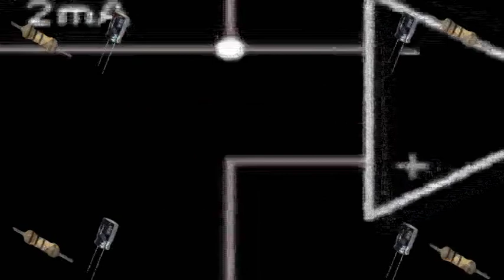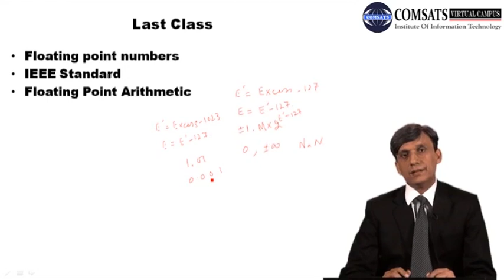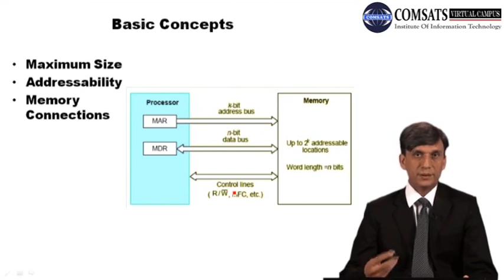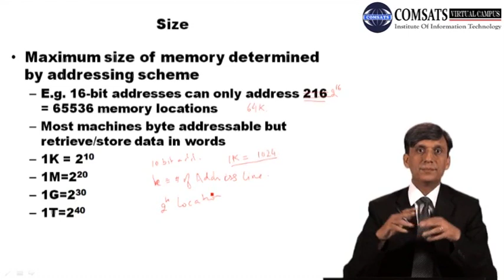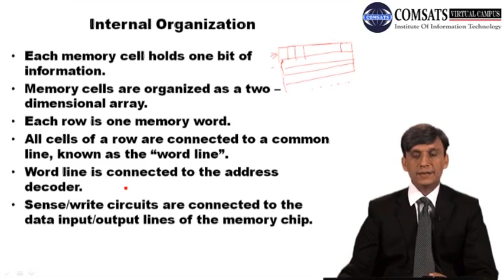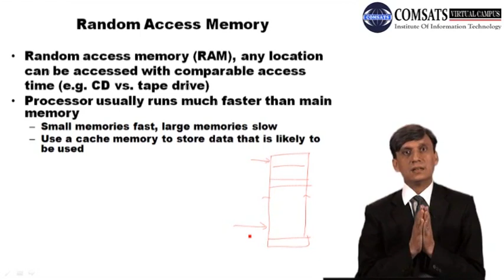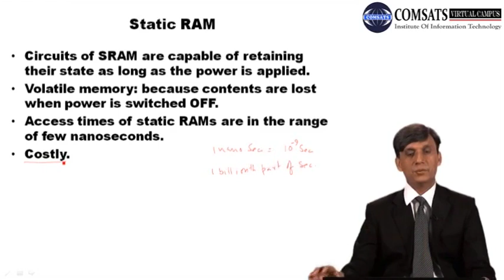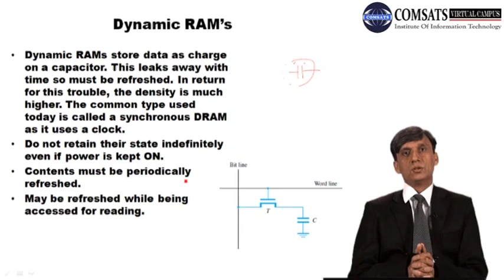Computer Architecture in Hindi/Urdu lecture 23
In the Computer Architecture lecture 23, we dive into the fascinating world of computer memory and storage systems. Our lecturer takes us on a journey through the history of memory technologies, exploring how the computing industry has developed storage systems that can handle ever-increasing amounts of data.

The lecture begins by discussing the difference between volatile and non-volatile memory, and how these types of memory are used in different aspects of computing. From there, we learn about the various types of memory technologies, including Dynamic RAM (DRAM), Static RAM (SRAM), and Flash memory.

We also explore how memory access works, with a focus on the concept of cache memory and the ways in which it can be optimized for speed and efficiency. Our lecturer provides examples of different caching strategies, such as direct mapping and set-associative mapping.

In addition to discussing memory systems, we also explore storage technologies, including hard disk drives (HDDs), solid-state drives (SSDs), and optical storage devices. Our lecturer explains the pros and cons of each type of storage, and how the industry has worked to overcome the limitations of these technologies over time.

This lecture is essential viewing for anyone interested in computer architecture, as it provides a comprehensive overview of the memory and storage systems that underpin modern computing. So, grab a notepad and pencil and get ready to learn!